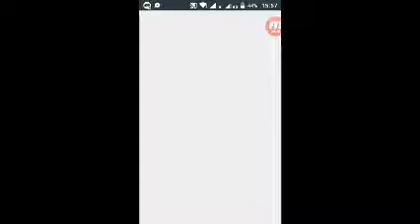Геометри Даш Лайт #4